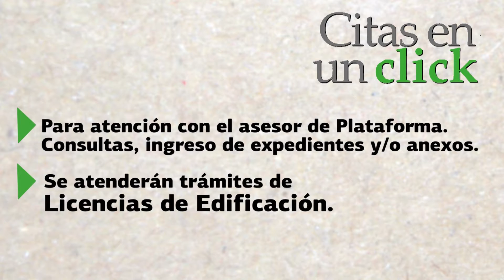Citas en un click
Alcalde:  Manuel Velarde